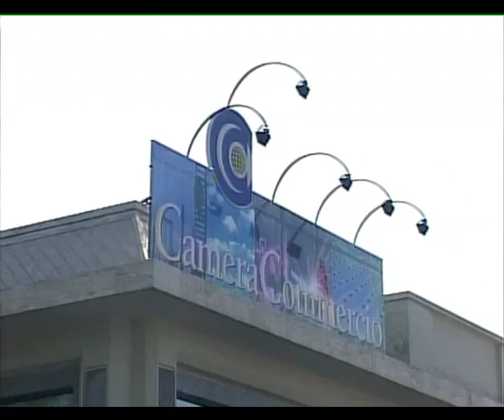ROMA: TERRA DEI CAMMINI del 08-09-2016